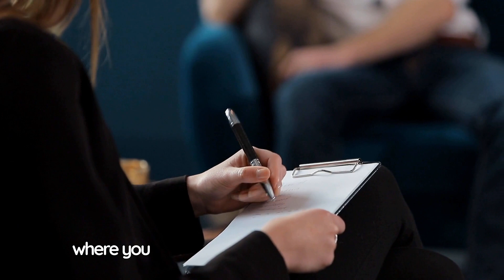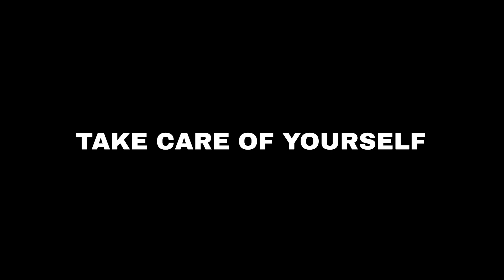Artist Mental Health & The Creative Disease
Taken from this week's episode of SyncMusicMondays, @KSparksTheFuture and @JustDeraj discuss the importance of mentalhealthawareness, the impact of being creatively gifted and having a great sense of emotional intelligence, and the articulation of that emotion through music.

On such an important topic, we felt it was important to help bring more awareness to artist mental health & the creative disease by sharing our thoughts, experiences, and insights with you. If you can relate, you are not alone.

If the topics discussed in this video are upsetting or you are struggling, remember you can contact the 988 Suicide and Crisis Lifeline by calling or texting 988.

Look after yourself.

⚡️RC UNIVERSITY: Check out our online university that provides direct knowledge in regards to music licensing

⚡️COURSES/ COACHING / MASTERMINDS: Learn about our online courses, coaching, and one on one personal Music Licensing Master Mind Classes designed to help every musician reach their goals.